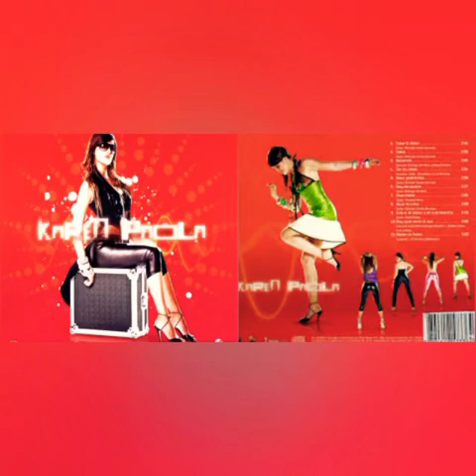Karen Paola - Karen Paola Disco Completo / 2008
Karen Paola es el tercer álbum de estudio y el primer álbum homónimo lanzado por la cantante chilena Karen Bejarano, publicado bajo el nombre artístico de Karen Paola.

Karen Paola lanzó el 22 de diciembre del 2008 su disco homónimo, y con el cual alcanzó disco de oro en solo 2 semanas

01 - Take it down
02 - Vete
03 - Bailando
04 - Sin tu amor
05 - Amor platónico
06 - Hoy se muere
07 - Eternidad
08 - Bajo la luna
09 - Entre el dolor y el sufrimiento
10 - Hay que venir al sur
11 - Dame un beso